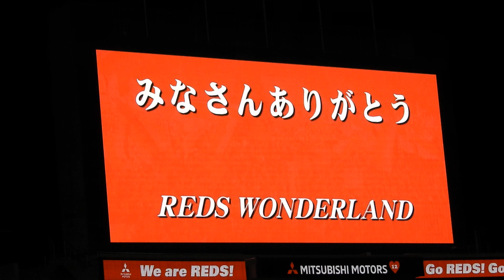2018年12月1日 浦和レッズvsF.C.東京 2018年ダイジェスト映像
2018年12月1日 最終節 浦和レッズvsF.C.東京
最終戦後に流れた、2018年ダイジェスト映像です。

Dec 1, 2018 J1 League 34th sec Urawa Reds vs F.C.Tokyo
"This year digest movie"